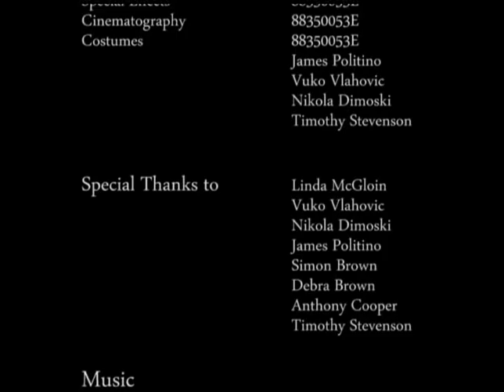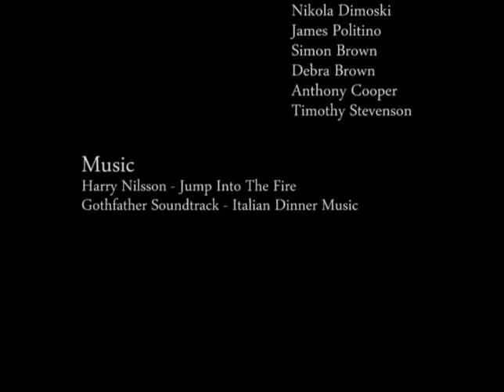Burning Revenge - Year 12 Media Film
Johnny and Terry are partners in crime. Nothing can break them apart... Until one day, greed gets in the way. Terry betrays Johnny, and Johnny narrowly escapes with his life. Now he won't rest until he gets revenge on his former partner...

Starring
Vuko Vlahovic
Nikola Dimoski
James Politino
Timothy Stevenson
Anthony Cooper